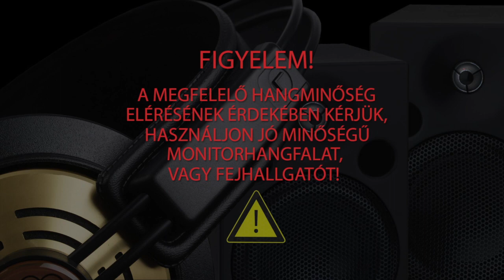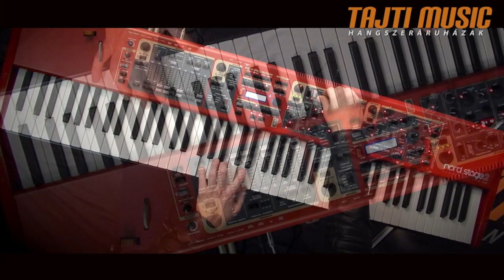Clavia Nord Stage 2 HA88 professzionális színpadi zongora - 2. rész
A fejlesztők összefoglalták egy hangszerben mindazt, amit az eddigi típusok (Electro 3, Nord Piano, némileg a Wave) külön-külön tudtak. Létrehozták -túlzás nélkül- a legrugalmasabb, legjobban kezelhető, és legsokoldalúbb színpadi billentyűs hangszert.

Zongora szekció memória: 500 MB
Zongora minták: 6 féle x 9 modellből ( összesen 54)
Minta formátuma: .npno v5
Polifónia (mono/sztereó minták esetén) 60/40
Húrrezonancia-modellezés
Dinamikus Pedálzaj  (az opcionálisTriple Pedal-lal)
Orgona hang: Gen 3 (a Nord C2 motorjával megegyező )
Bővített szintetizátor szekció (digitális hullámformákkal pl. FM),
Sample Playback-funkció, 380 MB memóriával
Integrált, Midi-n szinkronizálható Arpeggiator
18 hang polifónia a szintetizátor szekcióban
Effektek: Chorus, Flanger, Phaser, Auto Wah, Pedal
Wah, Tremolo, U-Vibe, Pan, Ring ModDelay
EQ: 3 band, parametrikus középvágással!
Hangfal/erősítő szimuláció: JC, Twin & small w/overdrive
Maszter effektek: Zengető (6féle) + Kompresszorral
Billentyű mechanika: súlyozott és továbbfejlesztett repetíció
Kimenetek száma: 4
Monitor bemenet
Midi USB-n keresztül
Programok: 4 Bankban x 20 oldal x 5 Programs (400 összesen)
5 Live Auto Save tárhely
Split: 3 zóna
Layer, Dual funkció
Transzponálható
6 Part multitimbrális: (2 orgona, 2 zongora, 2 szintetizátor szekció)
Aftertouch